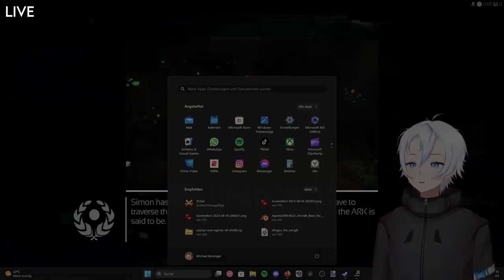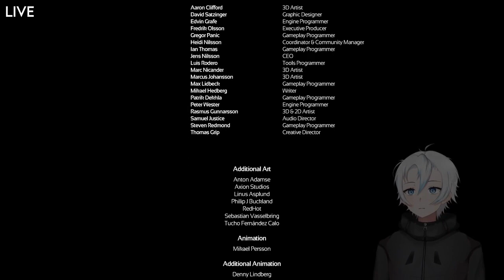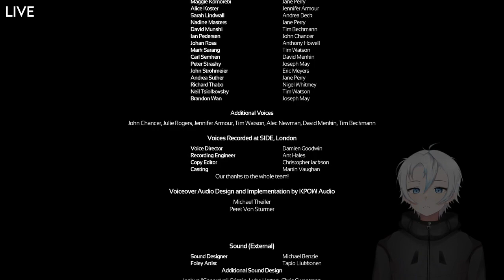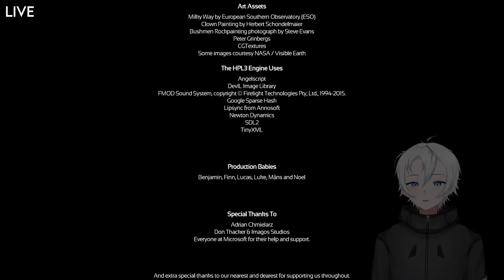SOMA PT.3 - END (Twitch Archive)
Since I switched from Twitch to streaming on yt I'm reuploading all the VODs from my old VODs channel here :D